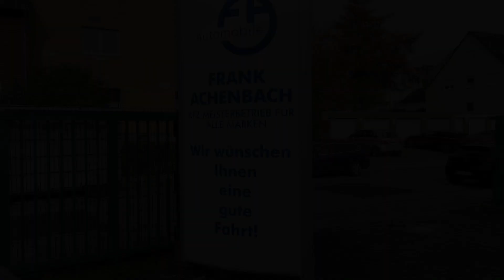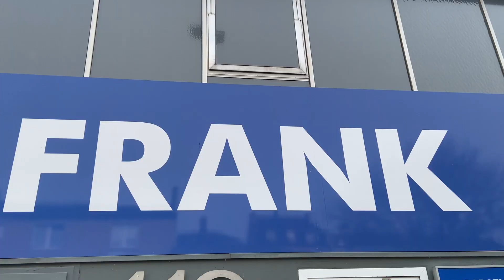Werkstatt-Portrait - Automobile Frank Achenbach - Qualität ist Mehrwert Roadshow 2023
Zu Besuch bei Automobile Frank Achenbach in Bochum. Die Roadshow von Qualität ist Mehrwert machte Ende November 2023 Station bei sieben freien Werkstätten Nordrhein-Westfalens. Von Düsseldorf bis Bochum und von Hamminkeln bis Meschede suchte das Roadshow-Team den Dialog mit Kfz-Meistern und Mitarbeitern zu den wichtigsten Zukunftsthemen der Branche. Das erfreuliche Fazit: die freien Werkstätten sind in puncto Qualität, Nachhaltigkeit, Digitalisierung, Ausbildung und Personal gut für die Herausforderungen der Zukunft aufgestellt.